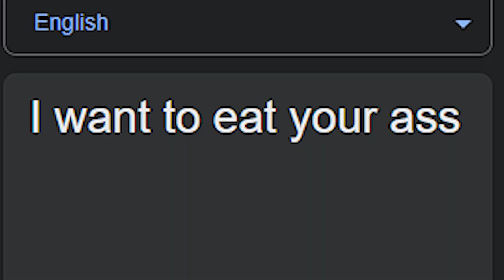Buying an E-Girl BUT I Have To Do What My Friends Say...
W rizz (With a side of harassment)

iStoink :)

Valorant
Gamer Girl
E Girl
Radiant
EPAL
Rizz
Comedy
Funny moments
Montage
Stream
Gaming
Speedrun